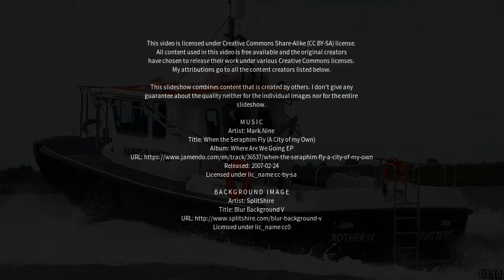Best places to visit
Best places to visit - Rye (United Kingdom) Best places to visit - Slideshows from all over the world - City trips, nature pictures, etc.